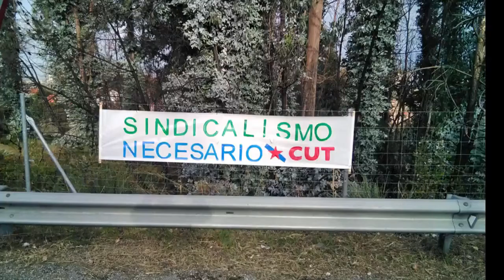Sindicalismo necesario by CUT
Traballo sindical necesario en Psa VIgo desenrolado pola CUT